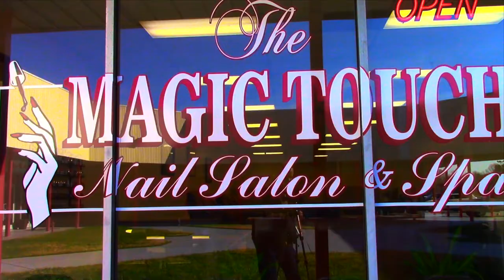Magic Touch Barbershop-Hair Salon-Nail Salon-Spa TV Commercial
30-Seconds for Television
Filmed, Scripted, Edited and Produced
Winston-Salem and North Wilkesboro